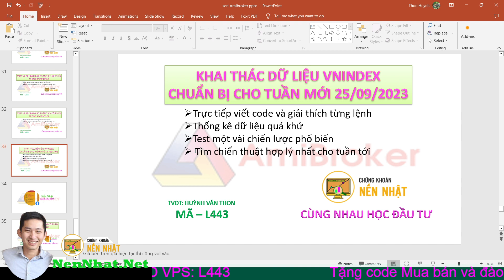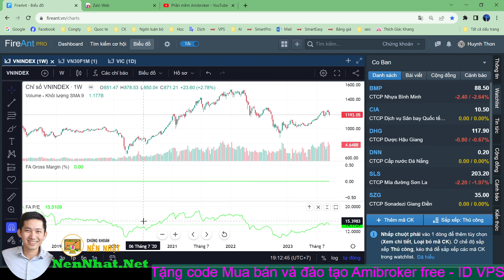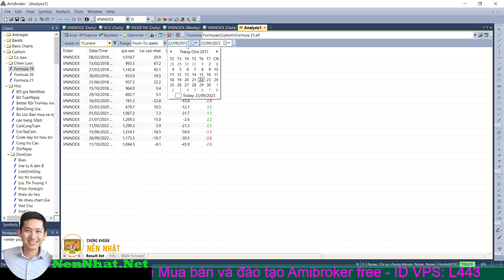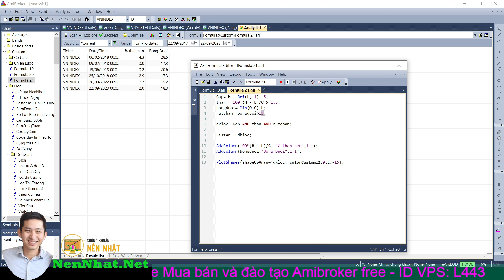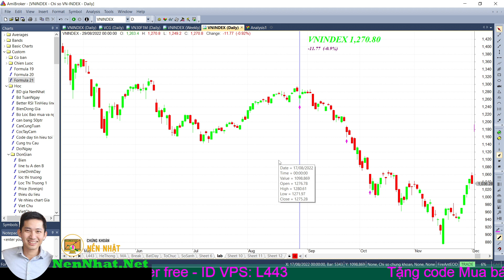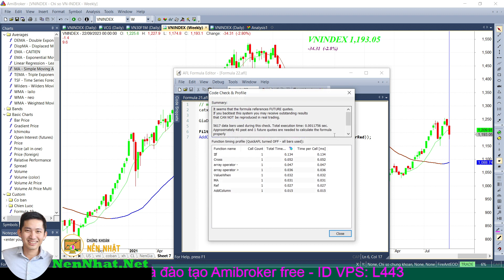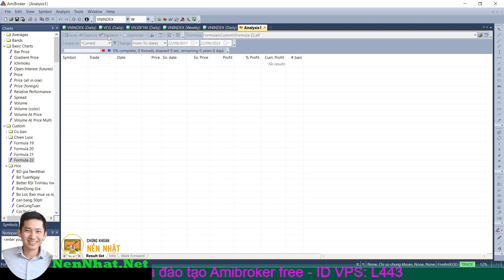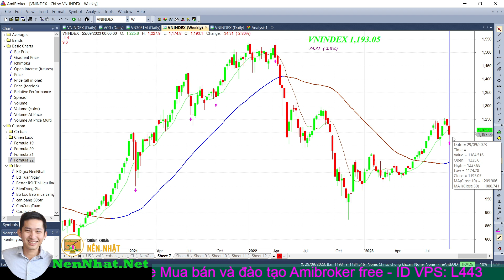Khai thác dữ liệu Vnindex bằng Amibroker chuẩn bị cho tuần tới 25.09.2023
Hầu hết các chiến lược và đánh giá cảm tính mà chưa có thông kê thường không mang lại hiệu quả về lâu dài, đặc biệt tâm lý những phiên thị trường giảm mạnh như vừa rồi hiếm ai có thể dự đoán tương lai ngắn hạn sáng.
Nên nắm cơ bản một vài câu lệnh Amibroker có thể giúp bạn khai thác đối đa dữ liệu và kiểm tra các ý tưởng.
File cài amibroker:
Nôi dung Video:
00:00 Giới thiệu Video
02:00 Viết code thống kê trên khung ngày
32:00 Code test trên khung tuần
53:00 Lịch livestream